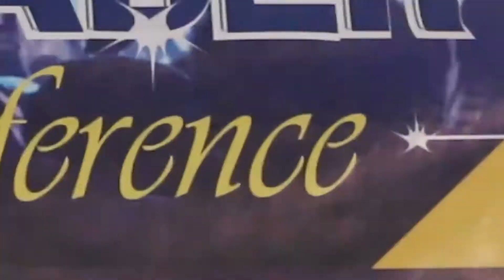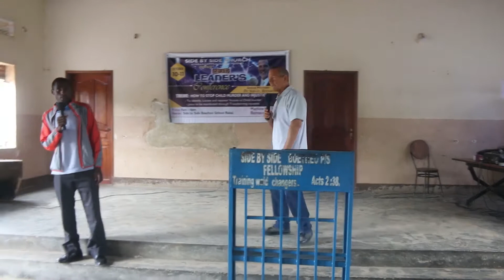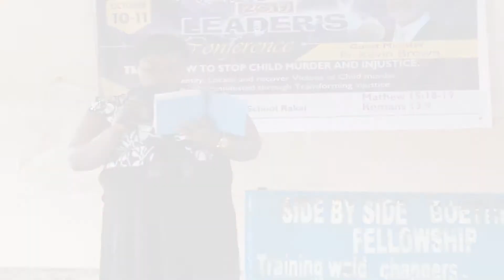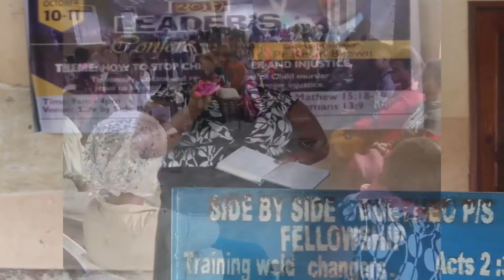RAKAI child sacrifice Campaign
Communities in Rakai district were sensitized against child sacrifice tendencies at side by side primary school in Rakai district,
the dialogues was organised by side by side ministry